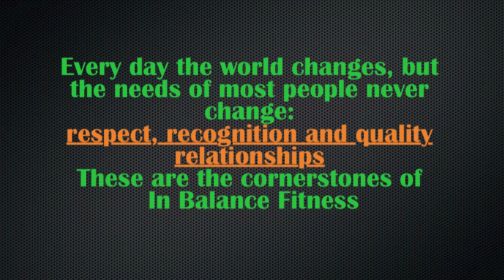Welcome to In Balance Fitness - YouTube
InBalance Fitness is a gym and fitness centre locally owned and conveniently located in central Werribee, approx 100 metres from the train station.

You will be able to access a whole range of workouts, tips and trick and general information about what is going on in and around the club!